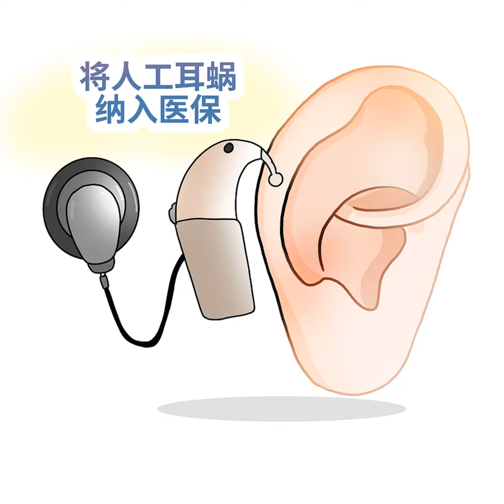Hearing hope! Cochlear implants covered by insurance.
Imagine a world without sound. No laughter, no music. Cochlear implants are now increasingly covered by insurance in China, suddenly making the unattainable attainable for many. We explore the impact of this change in healthcare policy and learn more about the benefits the patients may enjoy. On the show: Heyang, Steve Hatherly & Yushun